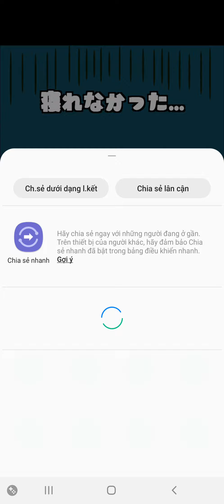まくらがないと眠れない！『 I can't sleep without pilows ! 』 all Level 1 - 30 Walkthrough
This is game " まくらがないと眠れない！ - 脱出ゲーム

今回はステージが続々追加される更新型脱出ゲーム！

=遊び方=
①気になるところをタップしよう！
②タップすればアイテムゲット！
③アイテムはドラッグ&ドロップで使えるよ！

※バカゲー要素があるので、見つからなくても面白い！？
邪魔をしてくる友達をかわしながら、まくらを見つけよう！

・変わっているけど面白い脱出げーむをしたい
・無料のだっしゅつげーむを遊びたい
・暇つぶしのアプリを探している
・あそびごころのあるげーむを見つけたい
・楽しいけどシュールなゲームがしたい

                             ***   Download   ***

If any owners has an issue with any of the uploads please get in contact  and it will be deleted immediately. Thank you for your coopertation.